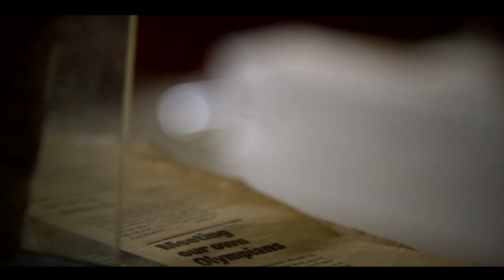John Ross: The Pig In Art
Mini-feature made for artist and curator John Ross's new show at The Artworks, Halifax: The Pig In Art.